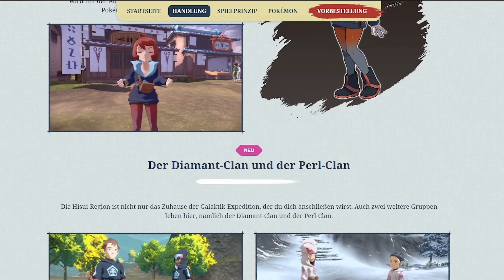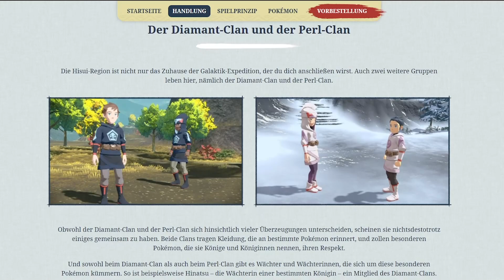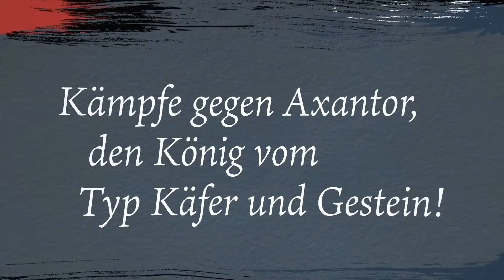POKEMON LEGENDEN ARCEUS- Das erwartet DICH!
Pokemon Legenden Arceus erscheint am 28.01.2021.
In diesem Video zeige ich Euch, was Euch dabei erwartet. Ich stütze meine Information auf offizielle Infos von Pokemon und nicht auf Leaks oder ähnliches.